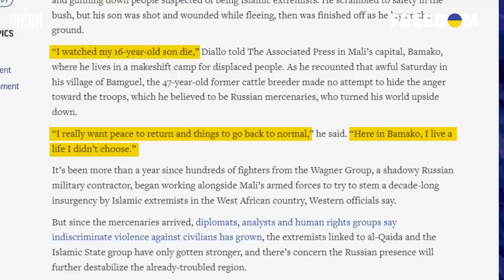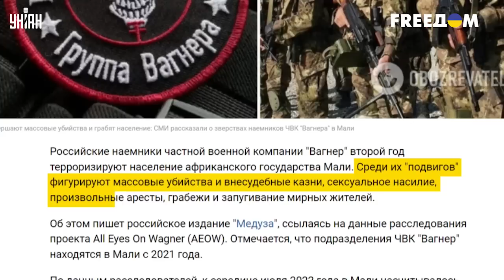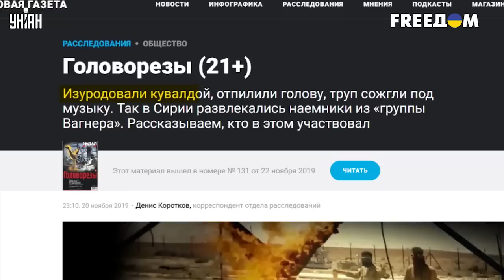Не только Украина. Вагнеровцы взялись убивать мирное население еще в одной стране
RU - Наемники ЧВК "Вагнера" замешаны в смертях мирного населения в Мали, куда они прибыли в декабре 2021 года. Что творят вагнеровцы в этой стране - узнавайте в сюжете.

UA - Найманці ПВК "Вагнера" причетні до смертей мирного населення в Малі, куди вони прибули у грудні 2021 року. Що творять вагнерівці в цій країні – дізнавайтеся у сюжеті.